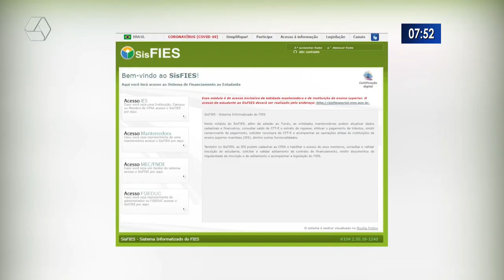MEC prorroga prazo de renovação do Fies